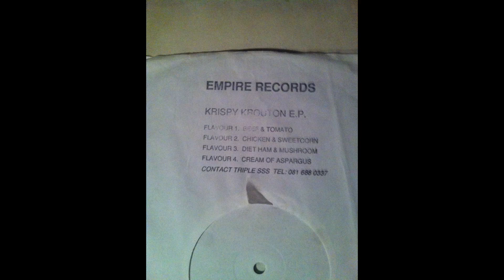Empire Records, Krispy Krouton EP - Chicken & Sweetcorn